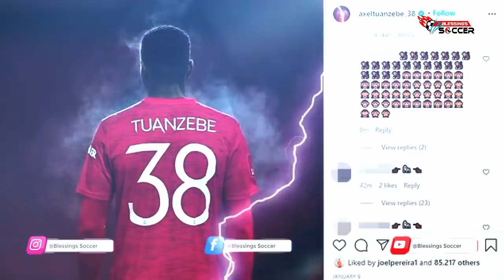AS Roma Datangkan Giroud👌Bangkit, Liverpool Libas Spurs💪Di Maria Tukar Dele Alli🔄Napoli ke Semifinal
Berita Bola Terbaru Hari Ini, Bursa Transfer & Hasil Pertandingan : AS Roma Datangkan Giroud👌Bangkit, Liverpool Libas Spurs💪Di Maria Tukar Dele Alli🔄Napoli ke Semifinal

Blessings Soccer Edisi 29 JANUARI 202 :
1. Olympique Lyon, Alasan Karim Benzema Enggan Perpanjang Kontrak
2. Gianluigi Buffon Siap Tambah Masa Bakti di Juventus
3. Pergi Liburan, Cristiano Ronaldo Langgar Protokol Covid-19
4. Barcelona Terus Diterpa Masalah, Kini 2 Petinggi Cekcok soal Transfer Pemain
5. Arsenal Terdepan Datangkan Dries Mertens Dari Napoli
6. Manchester United Kutuk Aksi Rasisme terhadap Martial dan Tuanzebe
7. Billy Gilmour Adakan Pertemuan Empat Mata dengan Thomas Tuchel
8. Juventus Kembali Kejar Houssem Aouar
9. Real Madrid Terancam Kehilangan Sergio Ramos dengan Gratis
10. Tottenham Dapat Kabar Buruk, Sergio Reguilon mengalami cedera
11. Angel Di Maria ke Tottenham, Dele Alli ke PSG?
12. Inter Milan Lirik Gelandang Florian Neuhaus
13. Hasil Pertandingan Tottenham vs Liverpool: Skor 1-3
14. Hasil Pertandingan Napoli Vs Spezia: Skor 4-2
15. AS Roma Berniat Boyong Giroud dari Chelsea
16. West Ham Segera Resmikan Jesse Lingard

Note : Blessings Soccer Adalah Nama Baru, Yang Sebelumnya Bernama End Sports